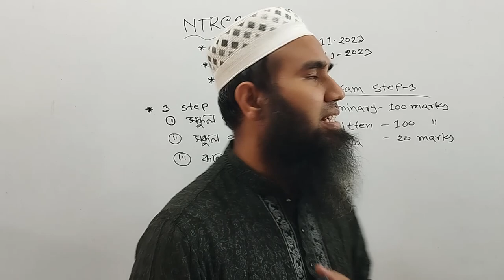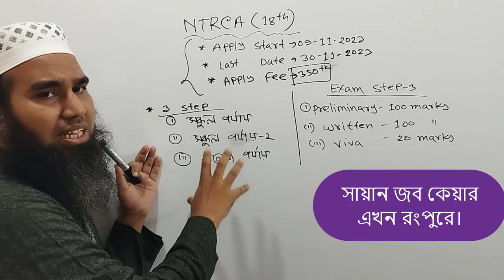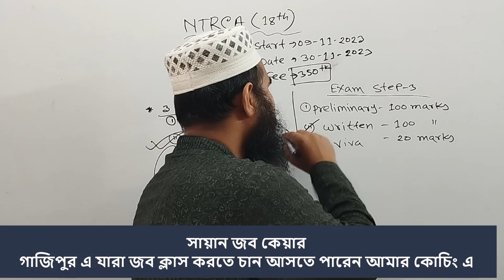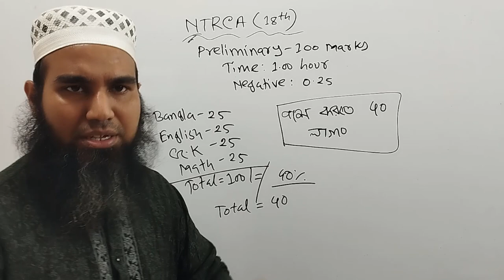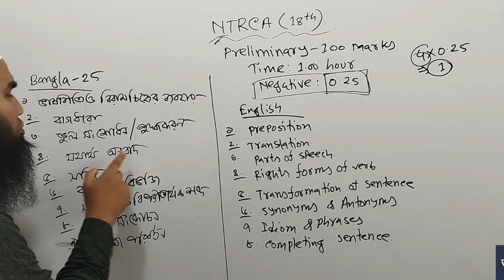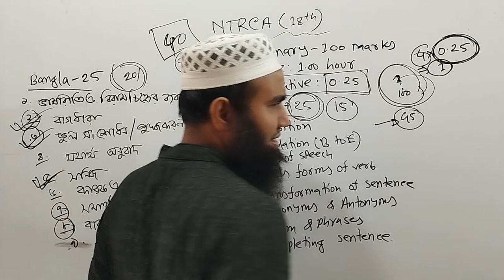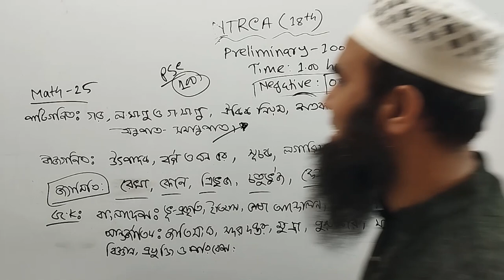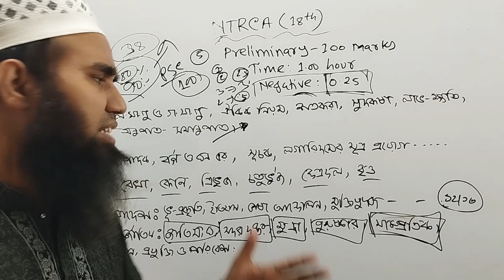NTRCA(১৮তম শিক্ষক নিবন্ধন নিয়োগ পরীক্ষার টিপস )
১৮তম শিক্ষক নিবন্ধন পরীক্ষার বিস্তারিত আলোচনা।
 প্রিলি নিশ্চিত পাশা করতে পারবেন পুরো ভিডিও দেখুন।

চাকরির বই পেতে নিচের নাম্বারে যোগাযোগ করতে পারেন-০১৭৩৭৩৪৩৩৬১
Md.Mokaddesh Ali
Sub Asst. Engineer Civil
Lalmonirhat PWD Division
Lalmonirhat

আগের ভিডিও গুলো দেখে নিবেন।

BPSC ডেমো ভাইভা পার্ট-০৬

BPSC DEMO VIVA PART-01

BPSC DEMO VIVA PART-02